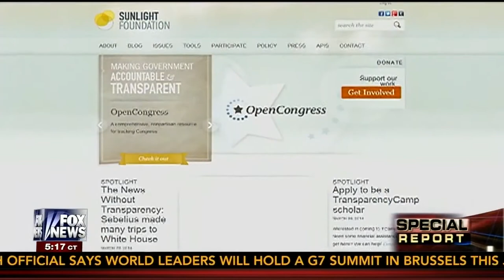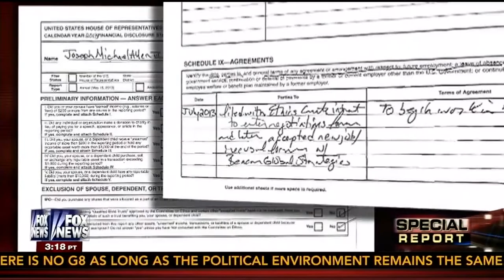FOX NEWS - QUESTIONS ABOUT BENGHAZI INVESTIGATION - BILL ALLISON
Sunlight Foundation's Bill Allison is interviewed about questionable ties between a consultancy and the government's investigation into the attack on the U.S. Embassy in Benghazi in 2012.